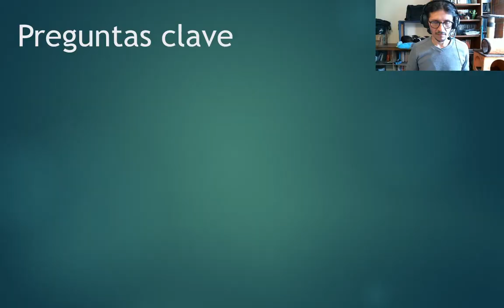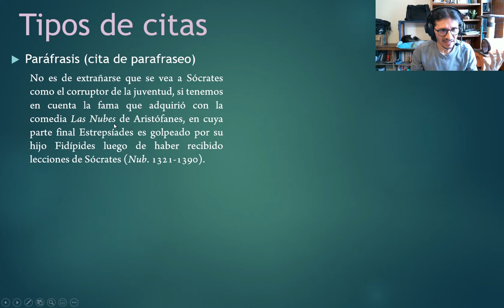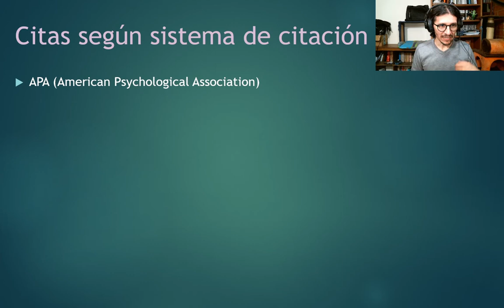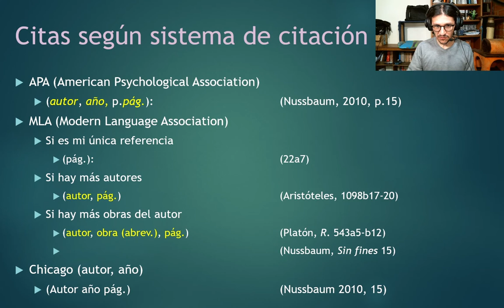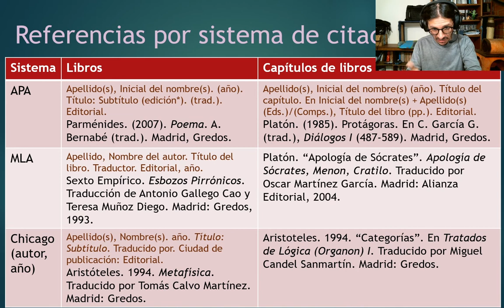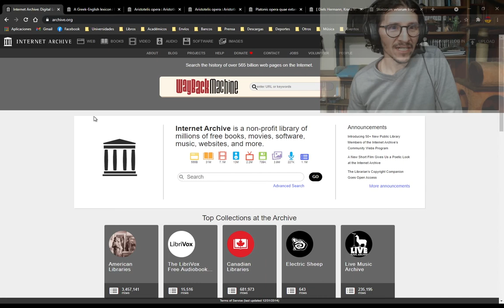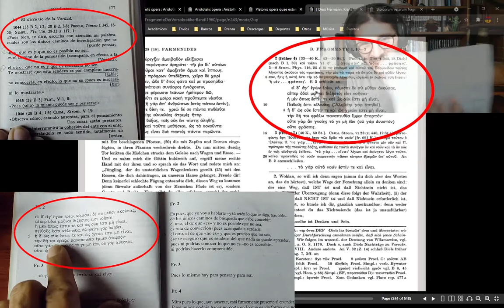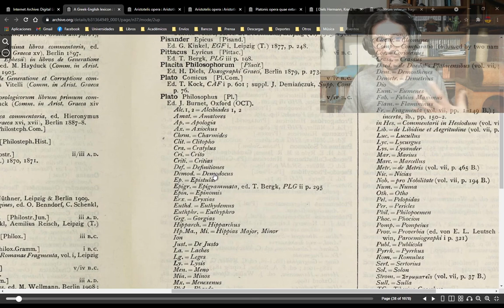Historia de la Filosofía Grecorromana - Cómo citar textos de autores griegos antiguos (bonus track)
Curso: Historia de la Filosofía Grecorromana
Clase: Anexo (bonus track)
Tema: Cómo citar textos de autores griegos antiguos
Lectura: N/A

Manual de Citas y Referencias bibliográficas, Universidad de los Andes (incluye APA, MLA, Chicago, IEEE, Vancouver, Sistema Latino, y software para manejar referencias):

Tabla de contenido de "Los Filósofos Presocráticos" de Diels & Kranz (DK), con base en la cual se citan los filósofos presocráticos (DK A: testimonios; DK B: fragmentos)